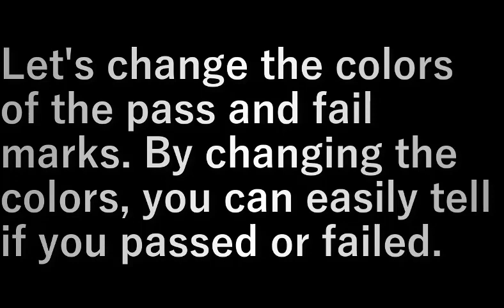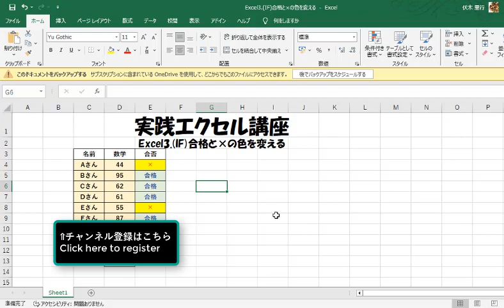Excel3.(IF)合格と×の色を変えるExcel3.(IF) Change the color of pass and ×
合格と×の色を変えてみましょう
色を変えると目につくのですぐに
合否が判別できます

Let's change the colors of the pass and fail marks. By changing the colors, you can easily tell if you passed or failed.

設備屋の適当田舎暮らし